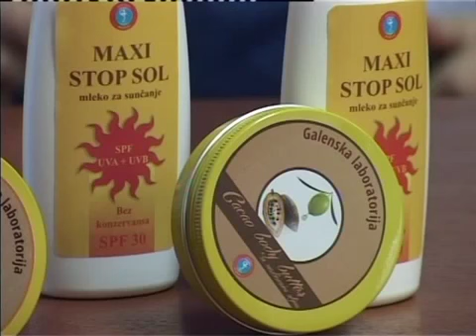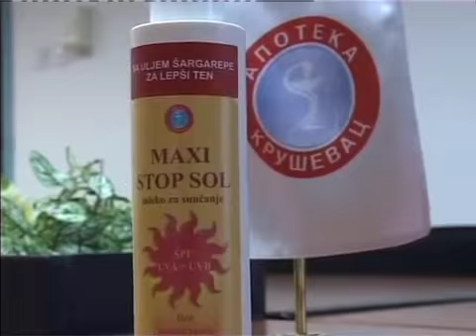Povecana potraznja preparata za suncanje Galenske laboratorije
Наши потрошачи већ имају навику да са првим сунчаним данима почну да користе препарате за заштиту од сунца Галенске лабораторије, истиче директор ЗУ "Апотека Крушевац" Милош Обрадовић.

Он препоручује и свакодневну употребу апарата са заштитним фактором 15, док за сунчање тај фактор треба да буде 30 или 40.